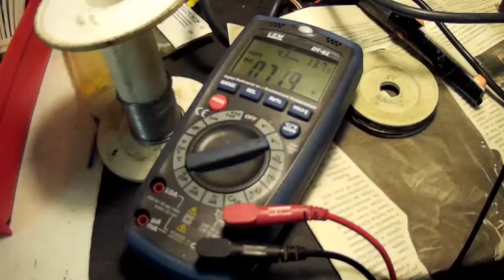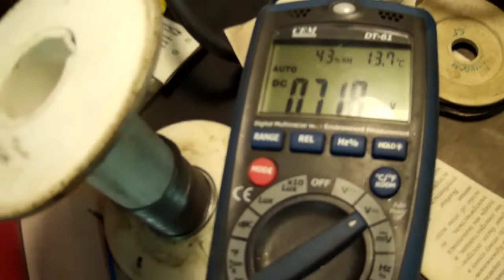EGR valve diagnostics. Mitsubishi. Диагностика клапана EGR.